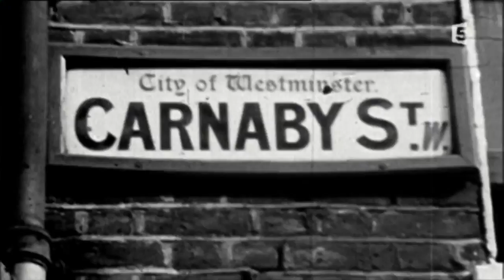beatles et mini jupe